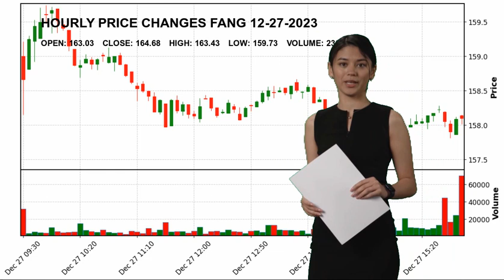Diamondback Energy, Inc. FANG Stock Price Analysis Today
Diamondback Energy, Inc. FANG Today.
December 27 Diamondback Energy, Inc. Hourly Price Changes of Diamondback Energy, Inc., which closed yesterday at $164.68 and started the day at $163.03.
Diamondback Energy, Inc. reached maximum $163.43 today. And the lowest stock price was $159.73 .
Oil & Gas E&P Energy Mr. Travis D. Stice FANG Diamondback Energy
 Inc. Diamondback Energy
 Inc. NASDAG Stock Price FANG Price Diamondback Energy
 Inc. Price FANG Stock Price Diamondback Energy